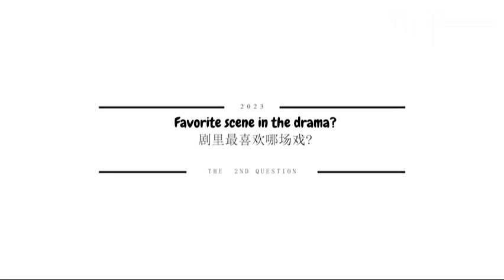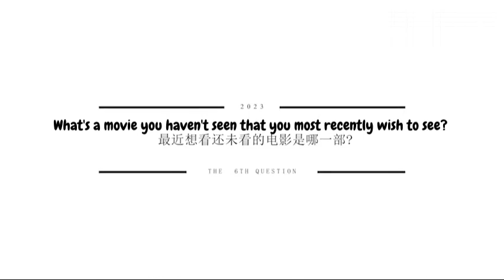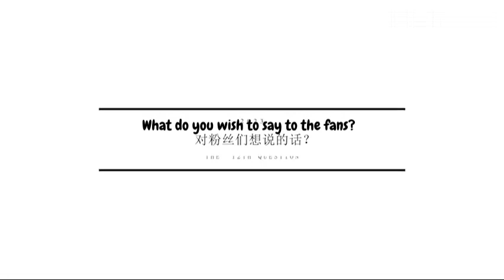[ENG SUB] Stay With Me | Xu Bin & Zhang Jiong Min STARBOX Q&A Interview 2023.08.26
The boys sure dress up good! My favorite line Xu Bin : Please believe that we will see each other again in the near future 🙏
Subs may not be 100%, have translated as best as I can.